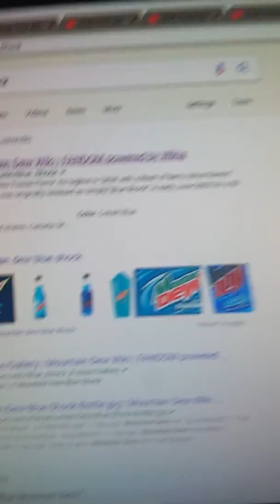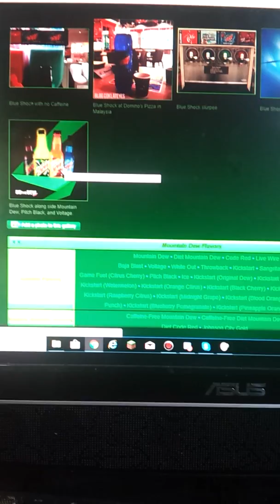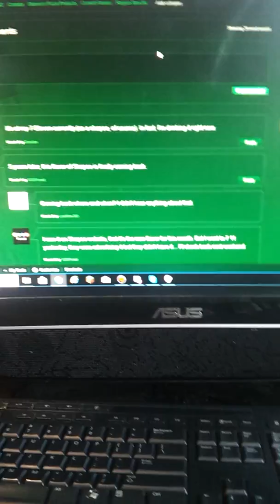Mountain Dew Blue Shock Freeze Review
You can get it at 7 Eleven. But man I have to say that I love it!